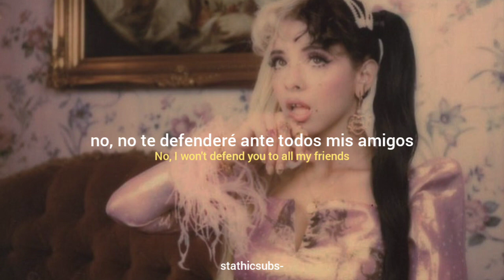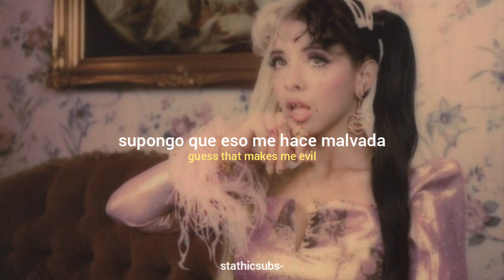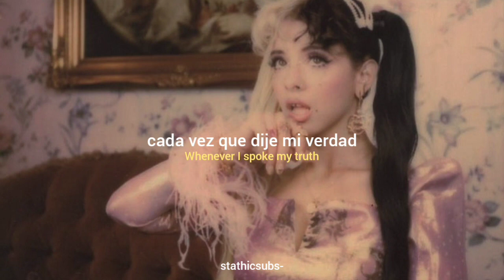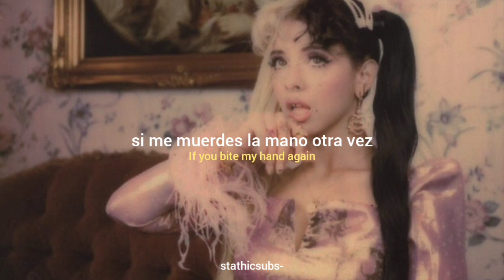Melanie Martinez - EVIL (concierto version) |sub español + lyrics